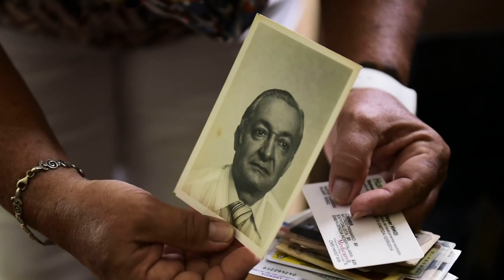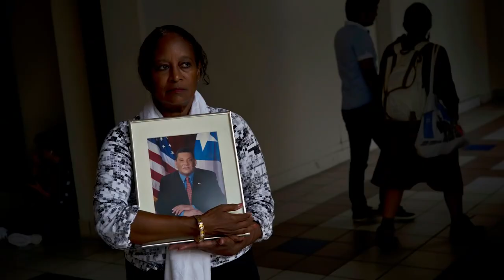Salsa 🕺🕺🕺 Shorts ♫♫♫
Salsa 🕺🕺🕺 ♫♫♫